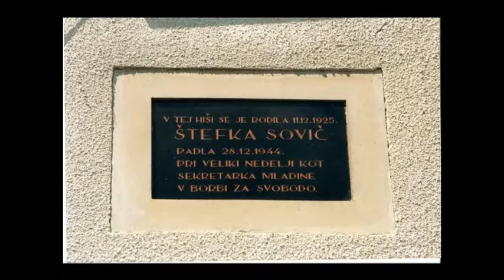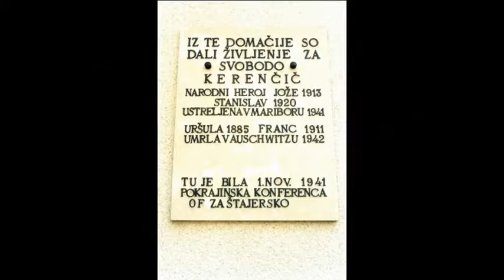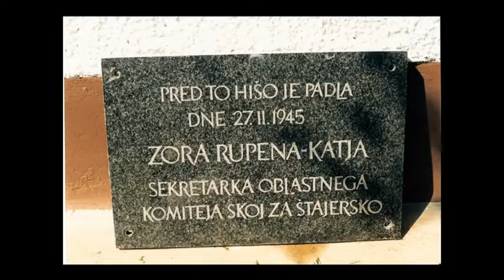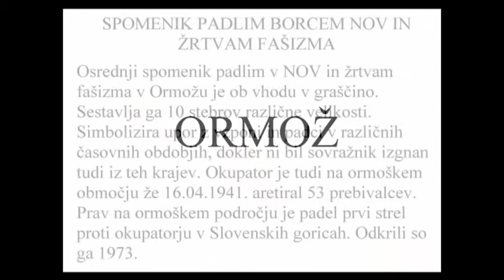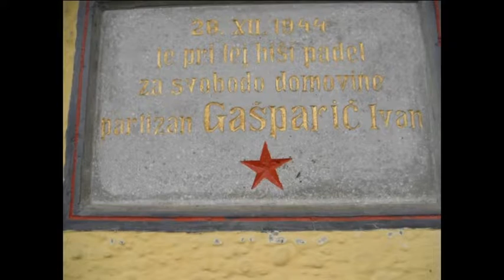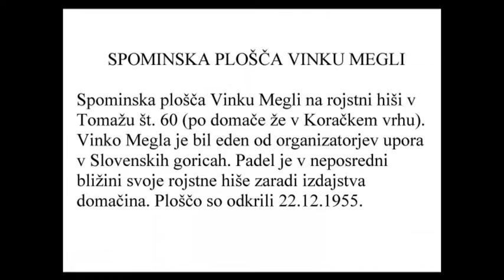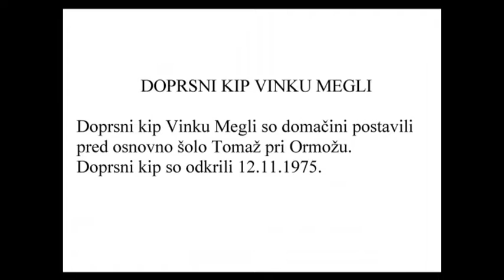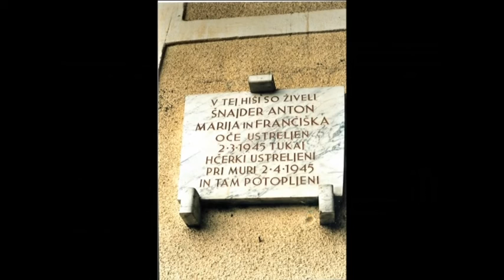11.08.2016. - Spominska obeležja NOV na področju občin Ormož, Središče ob Dravi in Sveti Tomaž